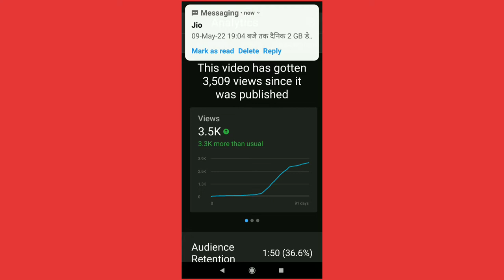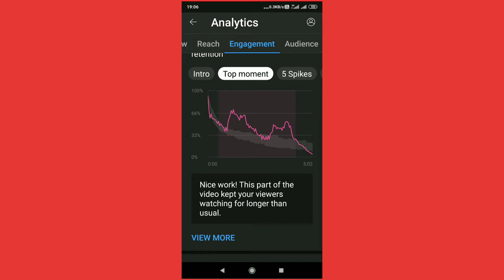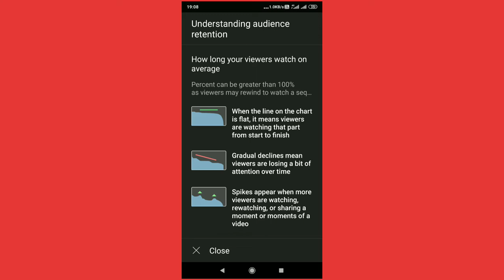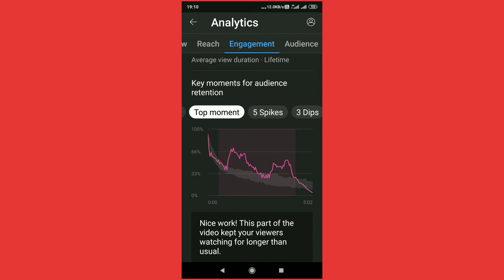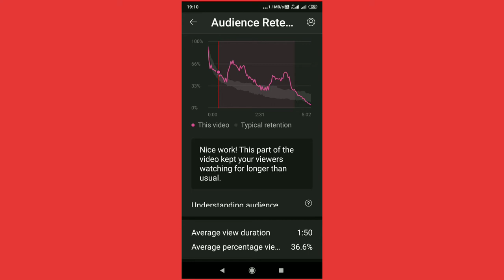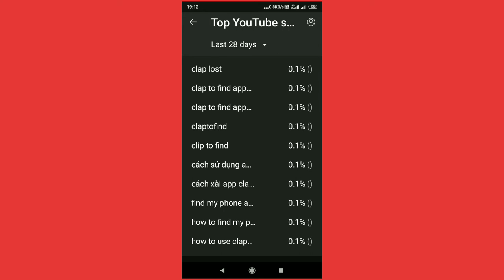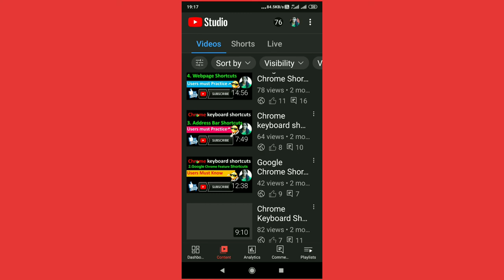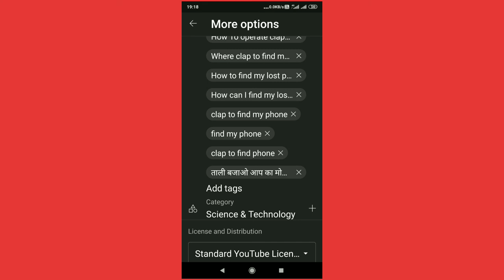How do you analyze a YouTube Audience Retention | ratan agarwal it informer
How do you analyze a YouTube Audience Retention

Topic covered almost according to questions possible
if any query ask in comment

Key movements of Audience Retention
Audience retension on youtube
Audience retension kya hota hai
How to increase audience retention?
Audience retention kaise badhaye?
How to read audience retention YouTube?
How is audience retention measured?
What is a good audience retention on YouTube?
Does audience retention matter on YouTube?
How do you get audience retention on YouTube?
How important is audience retention?
Whats a good average view duration?